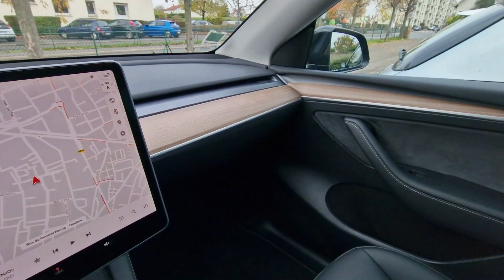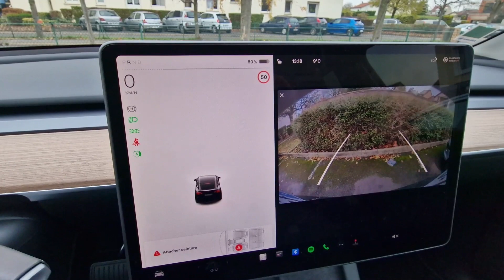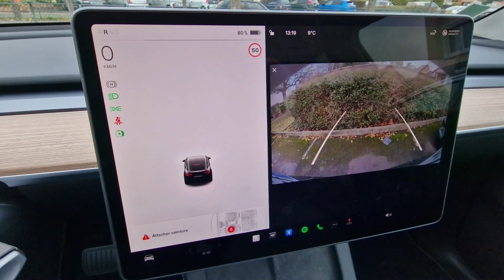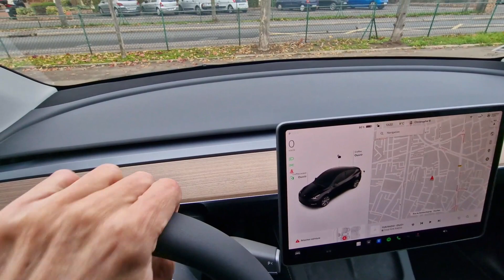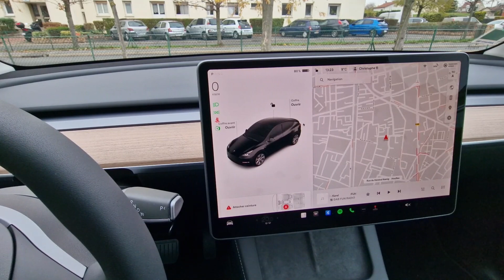Essai Tesla Model Y propulsion Faut-il l'acheter en 2023 ?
Découverte de la Tesla Miodel Y Propulsion sous toutes ses coutures et comparaison avec la Model 3.

Utilisez mon lien de parrainage pour acheter un produit Tesla et obtenir des crédits gratuits que vous pouvez utiliser pour des kilomètres gratuits

Chapitres :
00:00:00 Introduction
00:01:19 Exterieur
00:05:05 Les Coffres
00:10:47 L'habitacle et Zoom sur les Capteurs
00:23:53 Conclusion